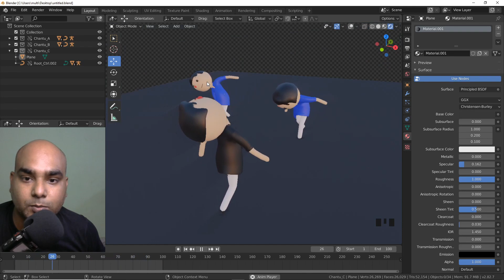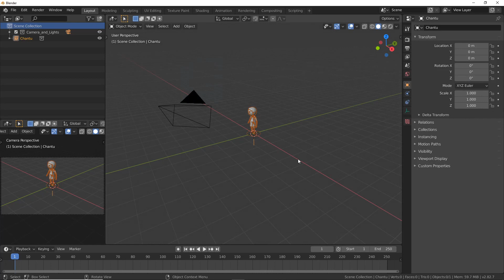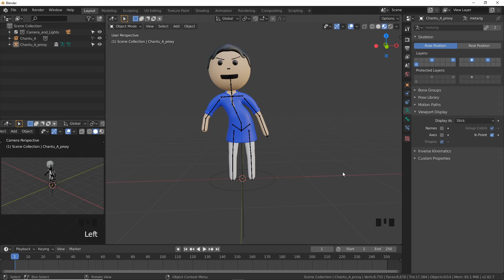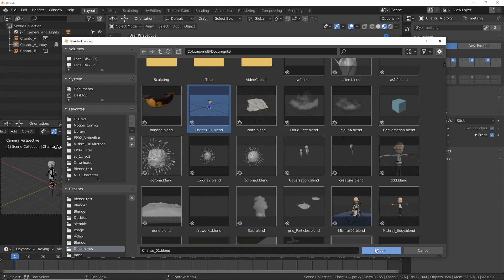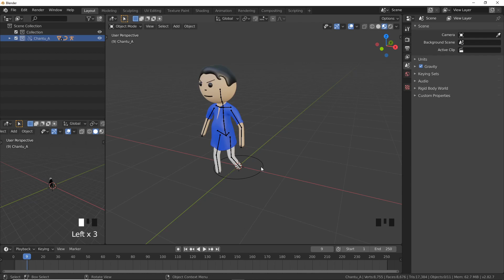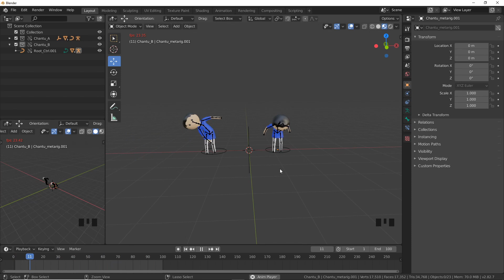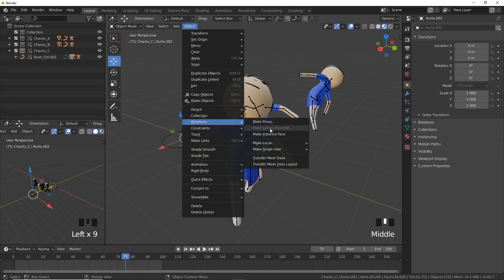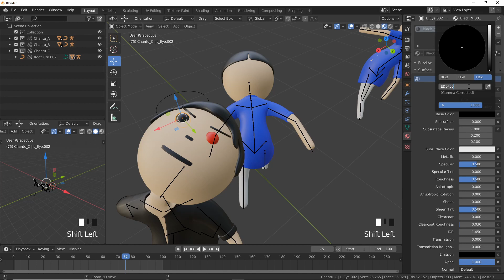Proxy vs Library Overrides in Blender 2.82 [Hindi]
इस वीडियो में हमलोग बात करेंगे की कैसे आप एक ही कैरेक्टर से ढेर सरे डिफरेंट कैरेक्टरस  बना सकते हैं।
यहाँ पर हमें दो चीज़ों के बारे में जानना है पहला है proxy और दूसरा है library overrides. हमलोग देखेंगे प्रॉक्सी में क्या प्रोब्लेम्स है जो हम लाइब्रेरी ओवर राइड्स से ठीक कर सकते हैं। यहाँ पर ध्यान सिर्फ ये रखना है लाइब्रेरी ओवर राइड्स के कुछ फीचर्स एक्सपेरिमेंटल हैं।

जॉइन कीजिए इस चैनल को और मुझे सपोर्ट कीजिए !

My Recommended Product for Blender/Fusion/Davinci Resolve (Paid links):